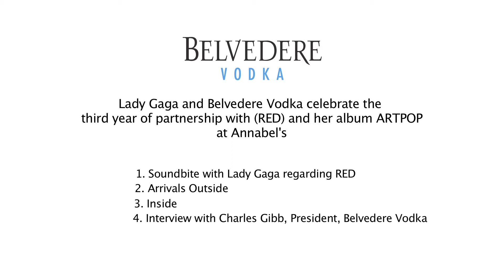Lady Gaga and Belvedere Vodka B Roll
Belvedere Vodka's exclusive event with Lady Gaga at Annabel's to raise awareness of the (BELVEDERE)RED Special Edition bottle and the fight against HIV/AIDS